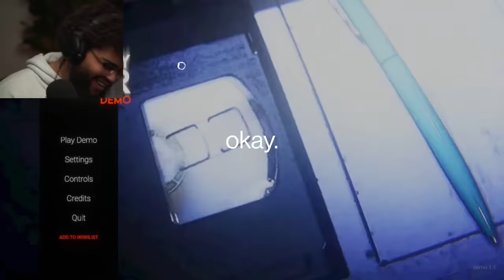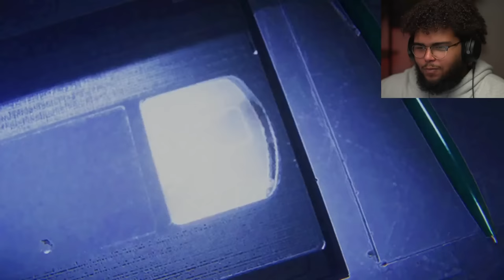THIS HORROR GAME IS MESSING WITH MY HEAD! (Anthology of Fear)